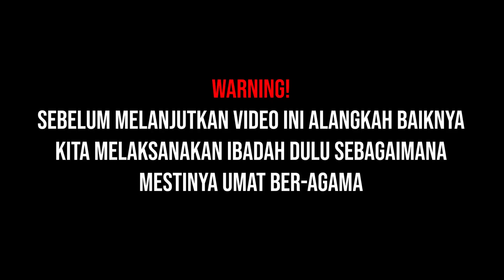KISAH AWAL SEBELUM MENJADI SUPIR TRUCK‼️INSPIRASI EMPERAN RUMAH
untuk info pemesanan merchandise bohlawok dan info tentang Bohlawok ataupun ada keperluan lain
silahkan bs menghubungi kami melalui
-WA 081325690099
-melalui instagram @bohlawok
-atau melalui shoope